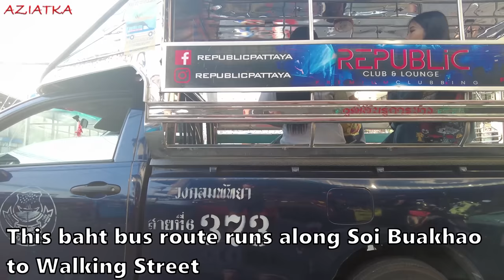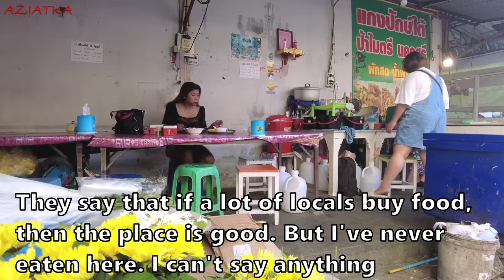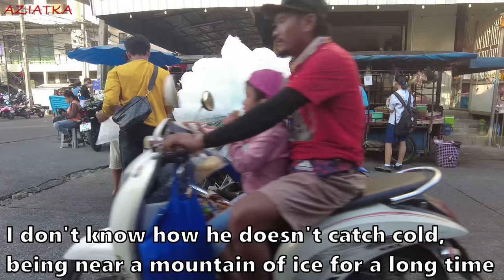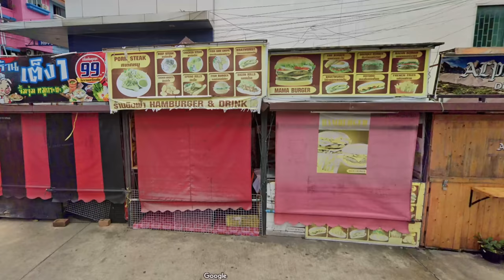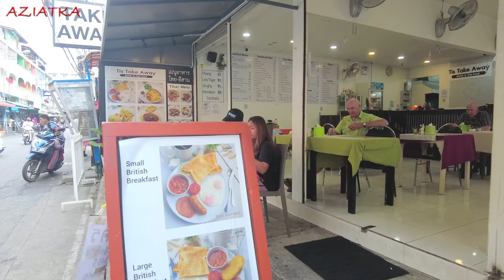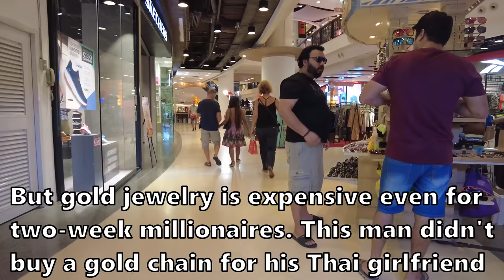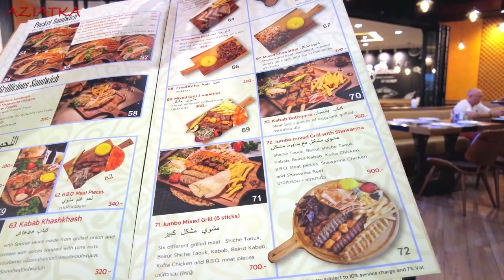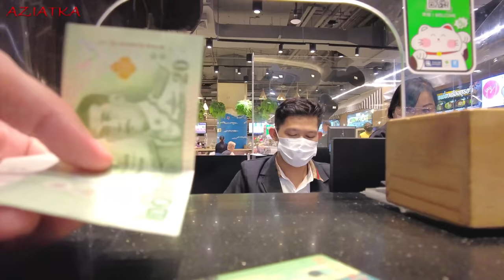Pattaya Thailand: Unforgettable Vacation Experience 💸💕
Join me as I explore Pattaya, Thailand in 2023 🌴! In this video, we'll experience a day in the life of living in Thailand, from the bustling Pattaya today to the serene beaches and vibrant nightlife. Discover the delicious Thai food at local markets and restaurants, and learn about the unique culture of Thai women and their relationships. If you're considering retirement or a vacation in Thailand, this video is perfect for you! Get a glimpse of Pattaya hotels and the cost of living in this beautiful country. 🌏

0:00 Pattaya Today: Exploring the City 🌴
1:46 Strolling Along Soi Chalermprakiat 19 🚶
3:08 Corner of Soi Chalermprakiat 19 and Soi Buakhao 📍
4:16 Mototaxi Drivers in Pattaya 🛵
6:10 Thai Lady Buying Flowers 💐
7:20 'Tasty and Spicy' Thai Food Restaurant 🍲
8:23 Thai Massage Lady and a Retired Man 💆‍♀️
9:14 Random Shots from Pattaya Streets 📷
10:54 A Normal Day in Pattaya 🌞
13:10 Thai Ladyboys Selling Fruits 🍉
15:03 Support the Channel! 💪
16:15 Exploring Buakhao Food Market and Food Court 🍲
19:40 Visiting a 7-Eleven Store in Pattaya 🏪
20:49 Strolling Along Soi Buakhao 🚶
23:50 Walking Down Soi Pattayasaisong 9 🌴
28:41 Daytime Scenes on Soi Buakhao ☀️
31:37 A Walk Through Soi New Plaza 📍
34:05 Discovering Restaurants on Soi Buakhao 🍽️
37:30 Daytime Scenes in Pattaya ☀️
42:58 Exploring Central Festival Shopping Mall 🛍️
49:12 Discovering the Food Court in Central Festival 🍽️
51:30 My Lunch Experience at Central Festival 🍲
55:46 Strolling Along Beach Road 🏖️
57:41 Bali Hai Pier: Boats to Koh Larn Island ⛴️
1:02:47 Outro: Pattaya 2023 🌅

Bangkok, Pattaya, Phuket, Thailand, in this video, there are street scenes and funny stories from these cities

This is the Thailand travel vlog 308, latest edited in 2023